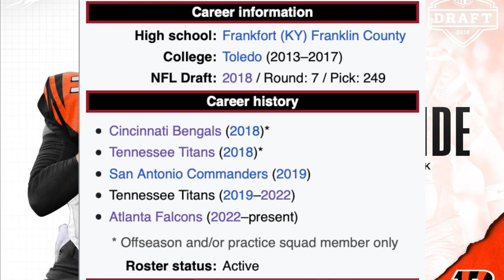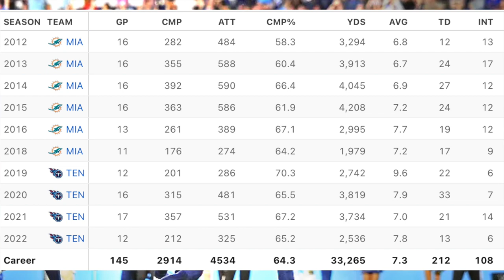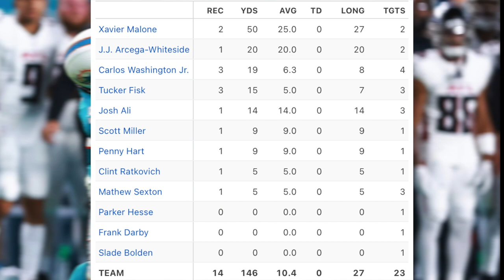Atlanta Falcons Profile: QB Logan Woodside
One player to watch out for in the Upcoming 2023 season.